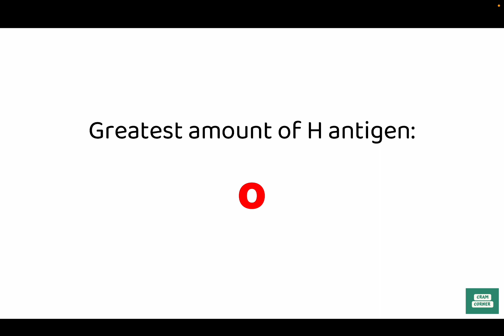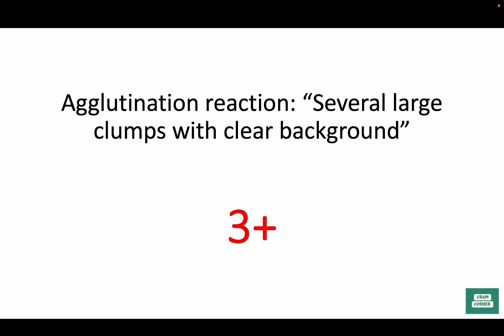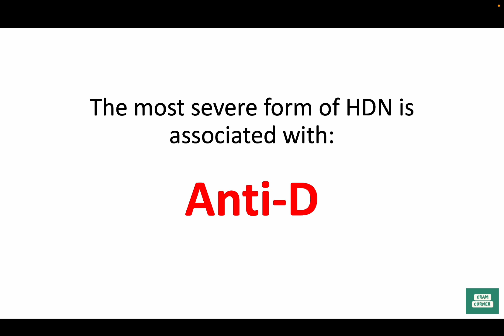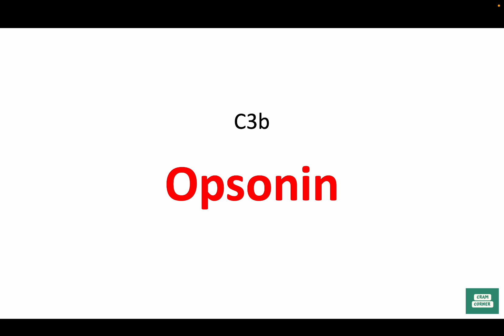RECALLS MTLE: IMMUNOSEROLOGY AND BLOOD BANKING part 1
Hi, Katusok! 🫶🏻

My name is Sigrid Hazel "sig" Quinit, and I am a certified and registered medical laboratory scientist/medical technologist.

Since I'm only starting off, expect less 😂🥹 in this channel. Nevertheless, I'd like to use my degree to upload some videos with lectures or other material about medical technology or medical laboratory science.

📲 Socials:
IG, FB, Twitter - Sig 🤍 @sigridquinit